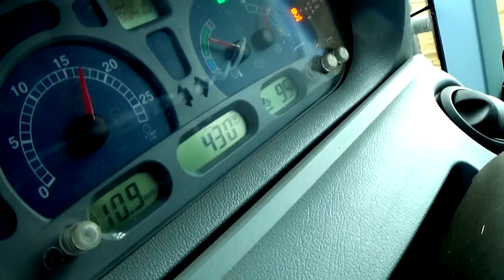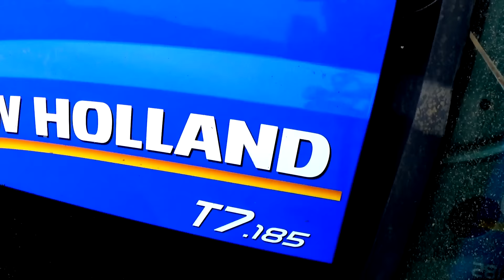Sezon 2015 by TheAgroPlusTv ► OUT NOW! ◄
Dziękuje za aktywność pod moimi filmami w sezonie 2015 :)
Zapraszam !